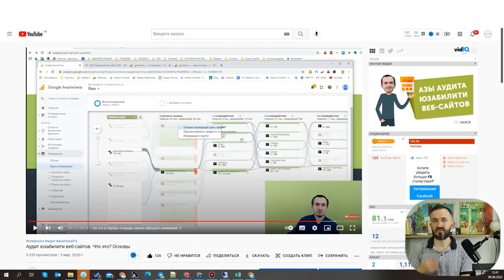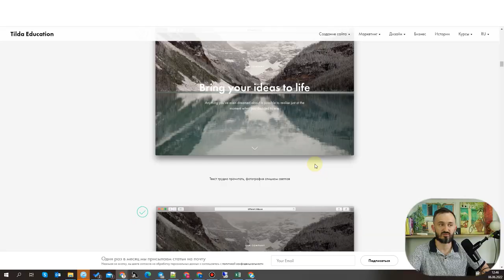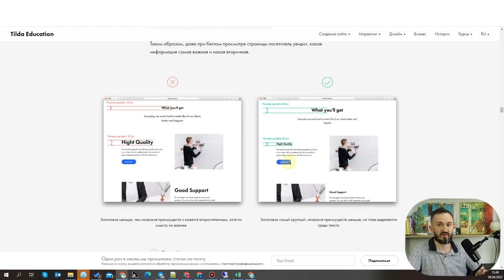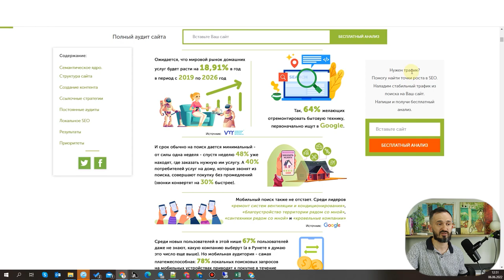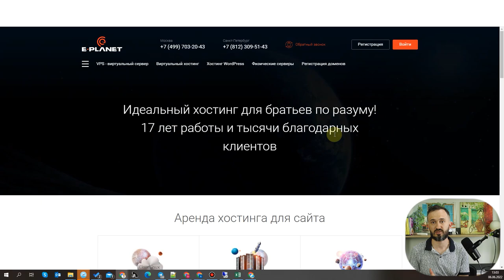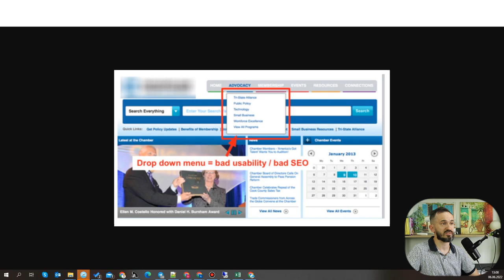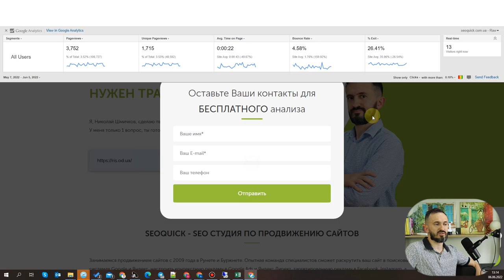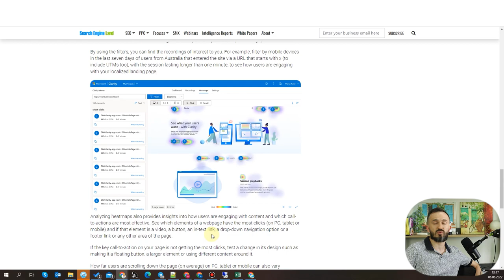Популярные ошибки Юзабилити сайта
Ошибки юзабилити — это когда что-то в продукте или веб-сайте вызывает у пользователя негативный опыт при его использовании.

Ошибки случаются, и непреднамеренные действия неизбежны. Они являются обычным явлением в юзабилити-тестах и являются результатом проблем в интерфейсе и несовершенных действий человека. Полезно иметь некоторое представление о том, что это такое, как часто они возникают и насколько серьезны их последствия.

Удобство использования веб-сайта основано на факторах, которые облегчают посетителю вашего веб-сайта достижение своих целей. Например, если кто-то хочет найти контактную информацию вашей службы поддержки клиентов, веб-сайт, оптимизированный для удобства использования, позволит найти эту информацию за минимальное количество кликов.

В прошлом видео мы рассказали про азы аудитов юзабилити. Также мы затрагивали в более ранних роликах особенности шапки, подвала и корзины. Но в этом видео я решил остановиться на ТОП ошибках юзабилити, которые встречаются и по сей день.

Содержание
0:00 Вступление
0:51 Ошибки при создании дизайна сайта
9:12 Ошибки в навигации на сайте
17:18 Ошибки в коде
19:11 Тепловая карта
20:33 Сервис Microsoft Clarity
21:45 Заключение